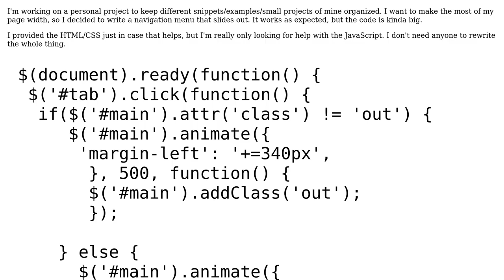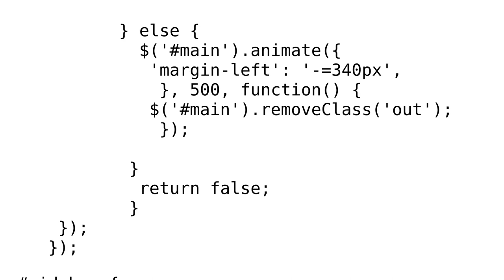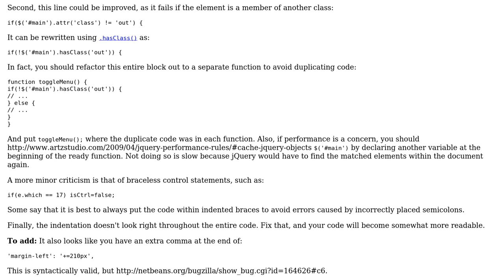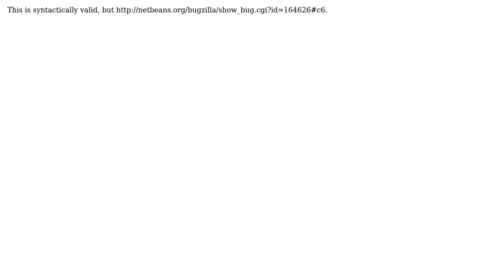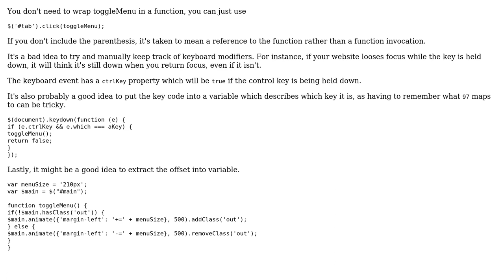Code Review: Using a navigation menu to help keep material organized (3 Solutions!!)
Code Review: Using a navigation menu to help keep material organized

With thanks & praise to God, and with thanks to the many people who have made this project possible! | Content (except music & images) licensed under CC BY-SA | Music | Images & others | With thanks to user ringzhz user PleaseStand user Jamal user ICR user Andrew and the Stack Exchange Network Trademarks are property of their respective owners. You are responsible for your own actions.